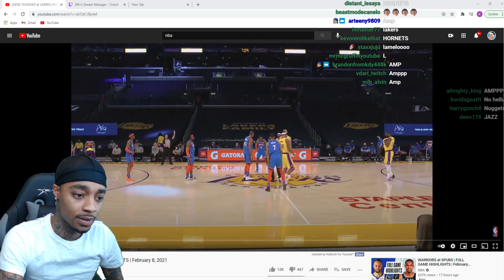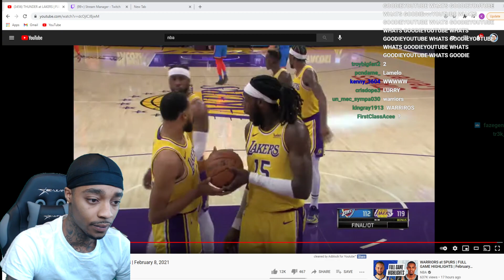FlightReacts THUNDER at LAKERS | FULL GAME HIGHLIGHTS | February 8, 2021!